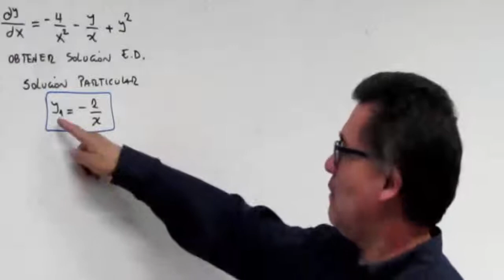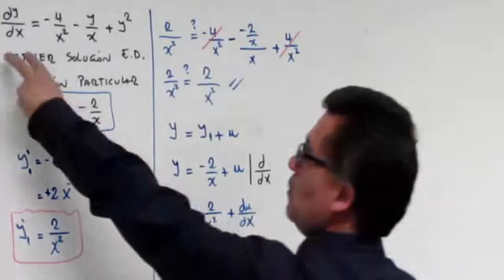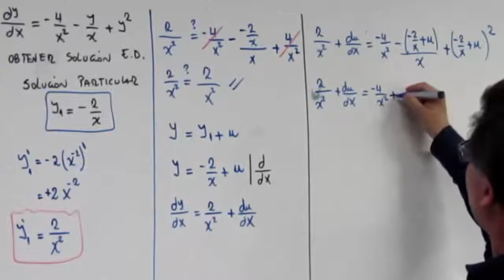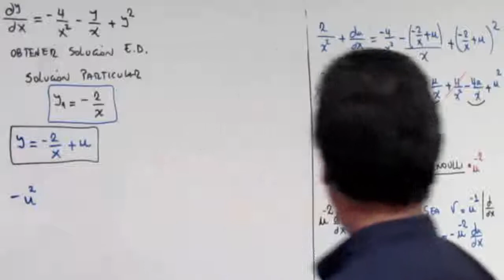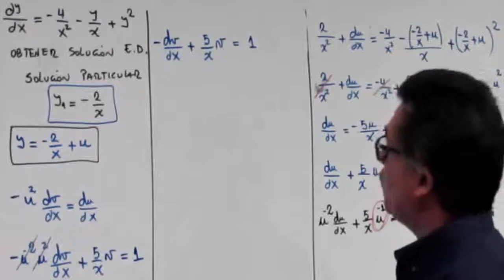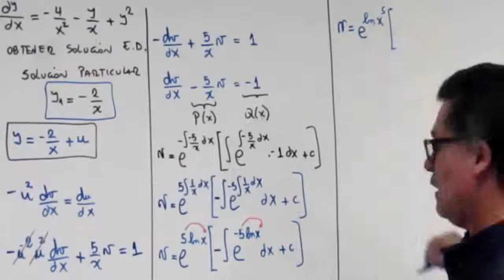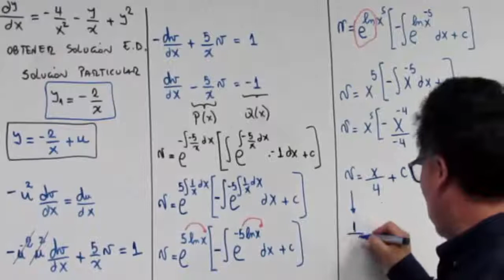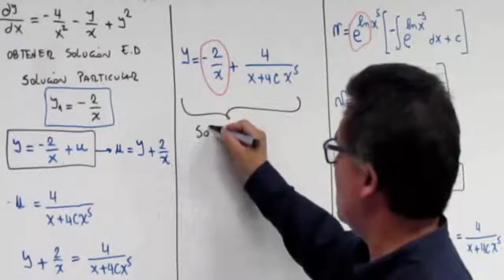Ecuaciones diferenciales ordinarias - Ecuación de Riccati - Ejercicio 2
Ecuaciones diferenciales ordinarias

Ecuación de Riccati

Un ejemplo